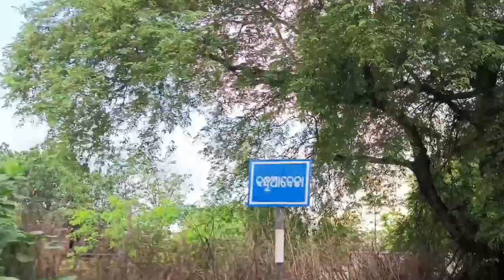Traveling To Jurudi enjoying !! Travel Vlog 17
Traveling To Jurudi enjoying !! Travel Vlog